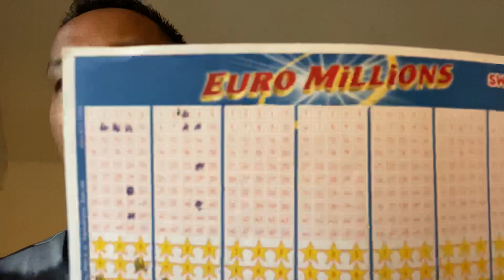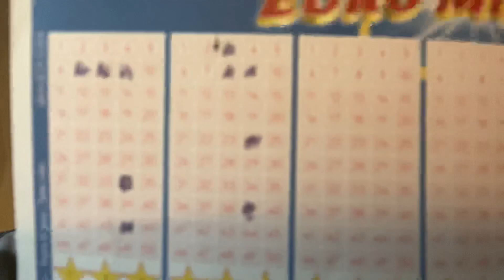Euromillions ユーロミリオンズ一人一口募集！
次回、5月15日のユーロミリオンズ一等85億円です！一人一口募集しますので応募してみませんか？

本数字　1〜50を5個、
ボーナス数字1〜12を2個。
これで一口になります。

どしどしご応募して下さい！

この動画か、他の動画のコメント欄に書いてください。